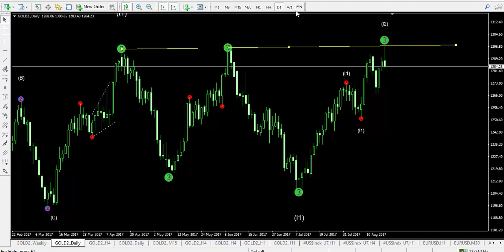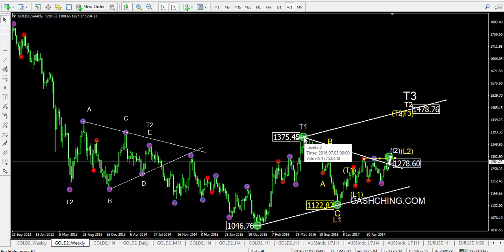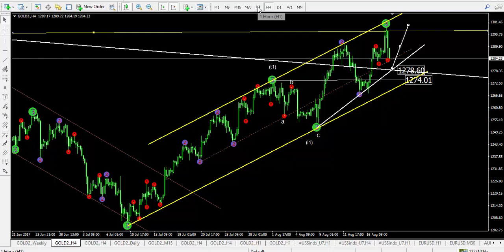Phân tích kỹ thuật Thị trường tài chính quốc tế ngày 18-8-2017 | Phạm Thành Biên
- Xác định xu hướng thị trường tài chính quốc tế cho tuần từ ngày 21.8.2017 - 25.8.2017 trên mã Kim loại quý.
- Bằng các kỹ thuật phân tích vô cùng đơn giản, hiệu quả trendline, channel, hội tụ kỹ thuật,